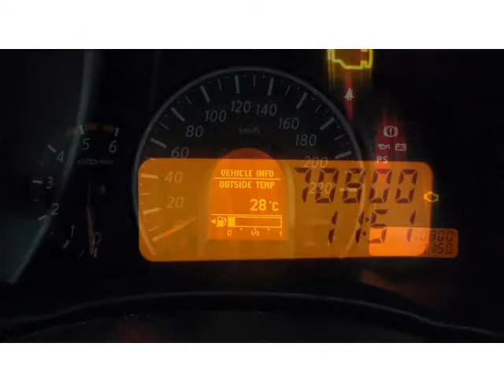2011 NISSAN MICRA 1.5 DCi ACENTA Auto For Sale On Auto Trader South Africa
2011 NISSAN MICRA 1.5 DCi ACENTA Auto For Sale On Auto Trader South Africa

Vehicle Specs:
71000 km
Hatchback
1.5 l
Petrol
Manual
White